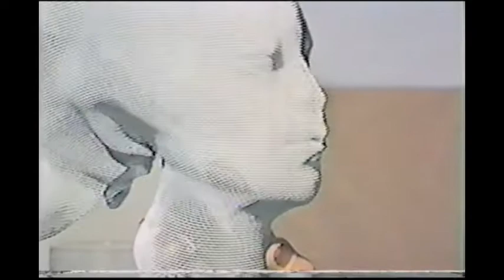"El arte mas allá del museo". 5/7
Demoliendo el muro: Programa de televisión transmitido el año 1983 por UCV Televisión.
Capítulo: El arte más allá del  museo.
Artistas: Ricardo Mesa.